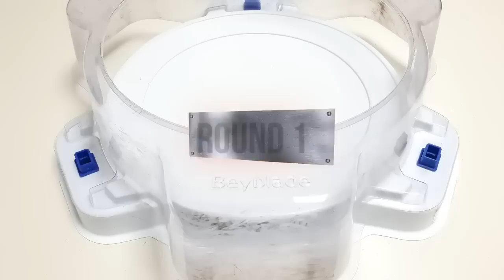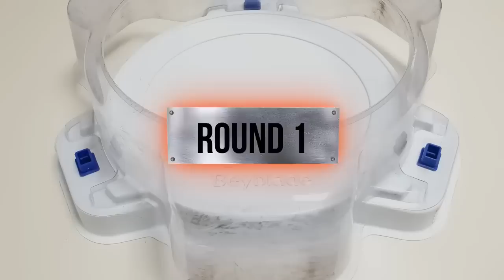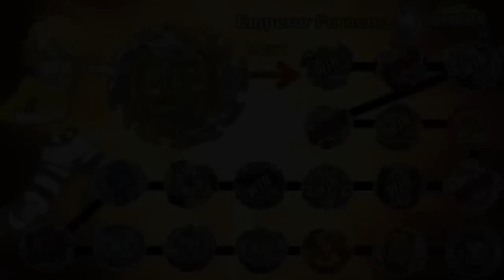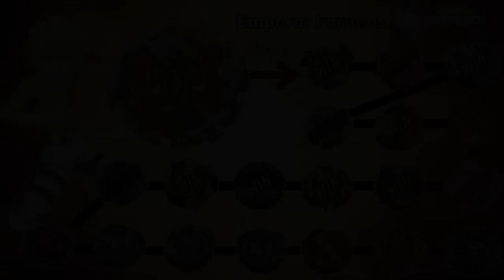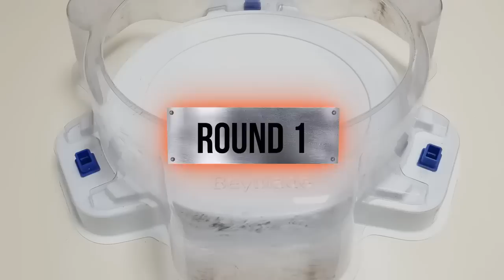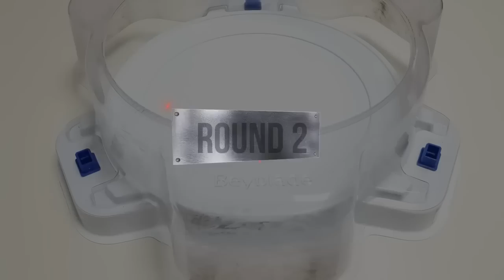Beyblade Burst Cho-Z 【Emperor Forneus VS ALL Season 3】 Marathon ベイブレードバースト 超ゼツ 베이블레이드 버스트 초제트